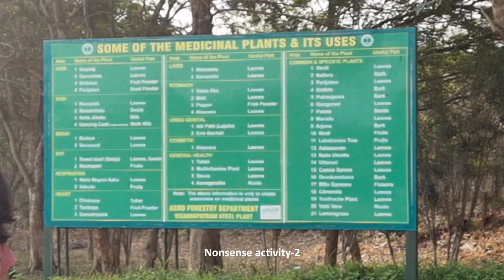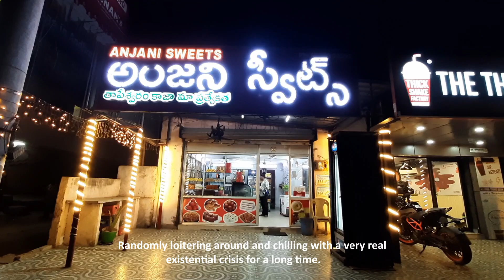Weekend Ride Around Vizag Steel City!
Hi People,
We are back with a new video! This vlog captures our drive around Vizag Steel City.

It will mean a lot to us and we would highly appreciate it. 💖

Audio used in this video - Neffex Careless

Special mention - Shweta for being a wonderful tour guide and showing us around :)

With ❤,
Summer Breeze